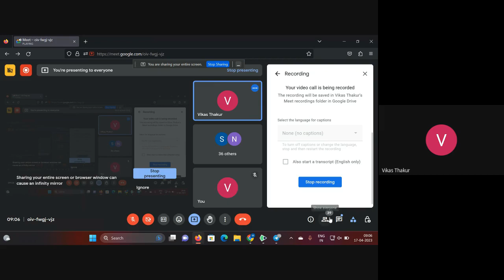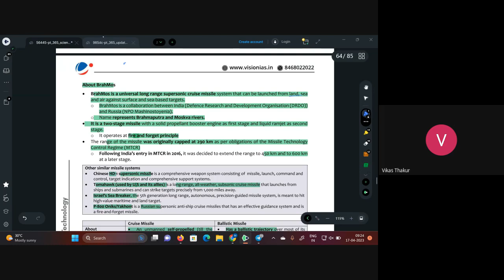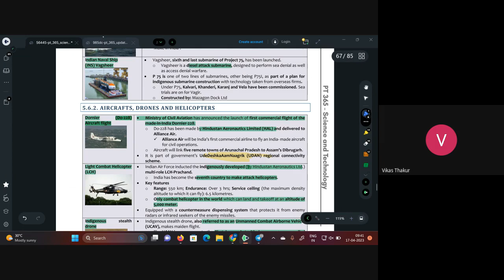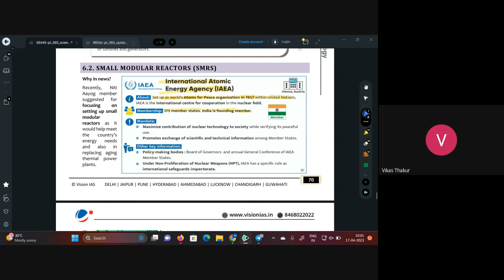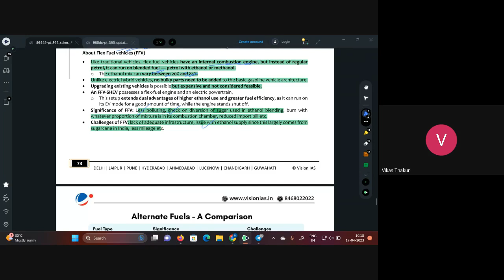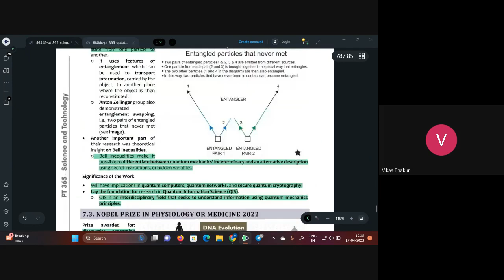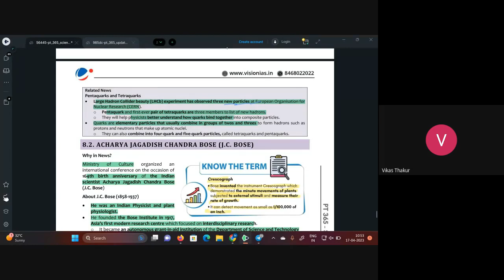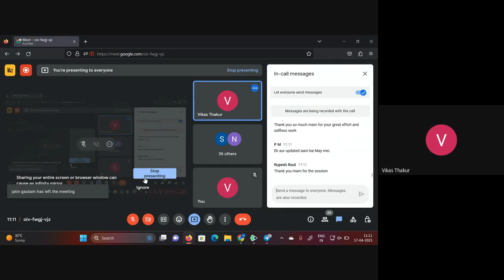SnT PT 365 Revision Session 4